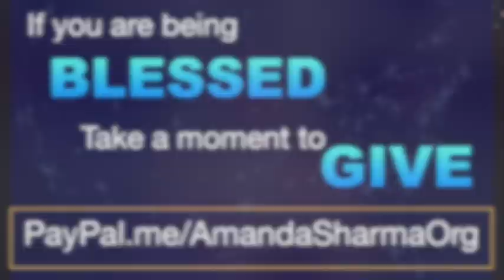Grow In Wisdom - Parable of False Prophets (Part 2)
We pray this teaching will bless you.
If you have not received the Lord Jesus Christ yet, we pray you will turn to the love of Jesus Christ, receive forgiveness of your sins from Him and start a new life as a child of God. Amen